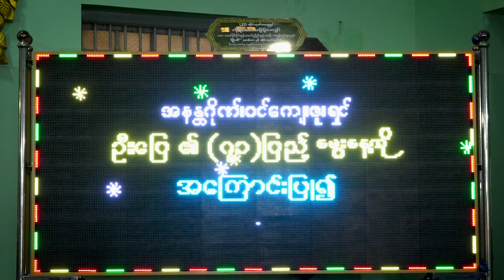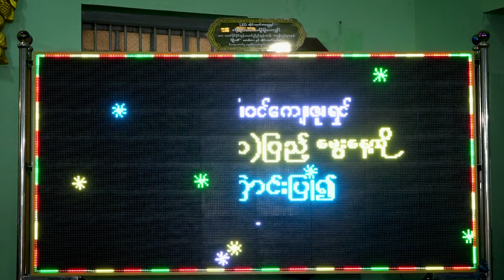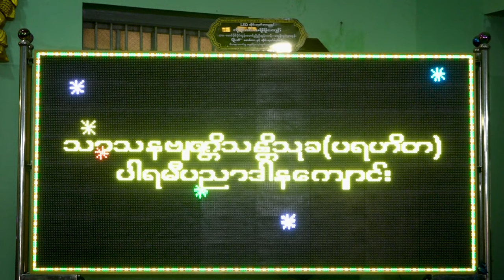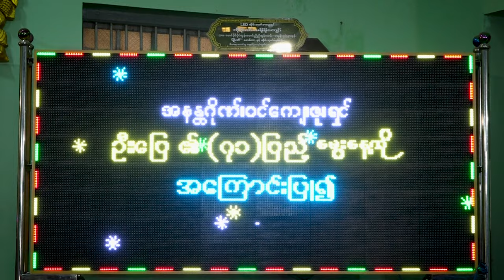ဦးပြေ၏ -၇၁နှစ်ပြည့် မွေးနေ့ကုသိုလ်တော်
Birthday ALU